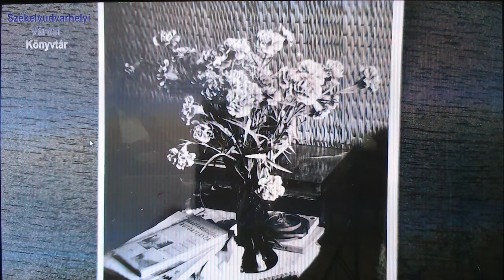Igyunk egy kávét Szász-Mihálykó Máriával! - I. rész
I. rész
A Székelyudvarhelyi Városi Könyvtár kezdeményezése, melyben székelyudvarhelyi és udvarhelyszéki érdekes, különleges, kiemelkedő személyiségekkel beszélgetünk kötetlenül a múltról, a jelenről, az életről.
Beszélgetéseinkkel hétvégenként jelentkezünk.
Szombat délutáni meghívottunk Szász-Mihálykó Mária magyar-francia szakos tanárnő, a Vitéz Lelkek színjátszó csoport vezetője. Egy kávé mellett vele beszélgettünk..